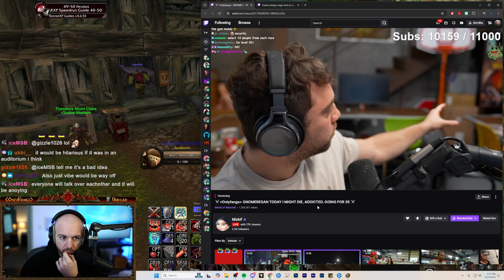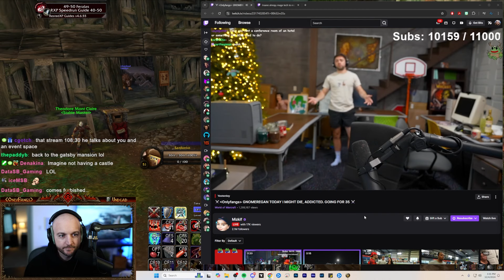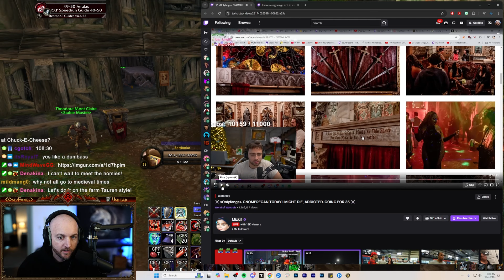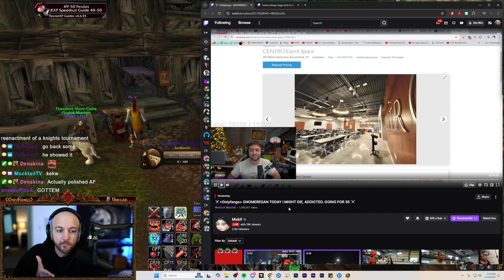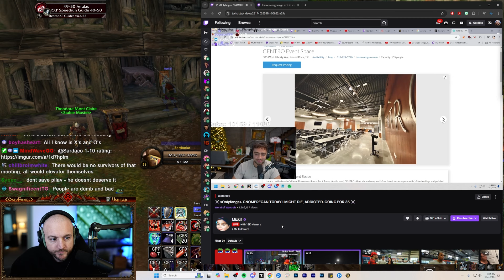Mizkif Thinks Sardaco Should Host an OnlyFangs Meeting